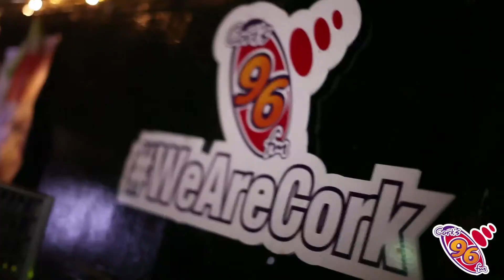Our Big Night Out in 96 seconds